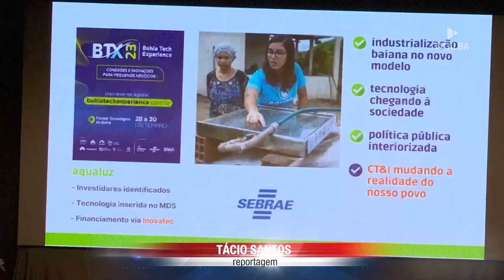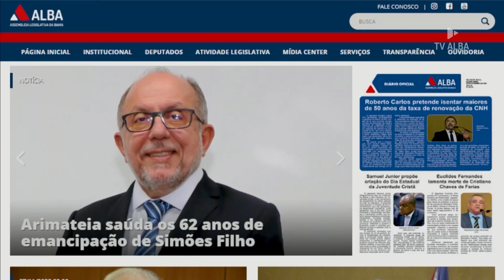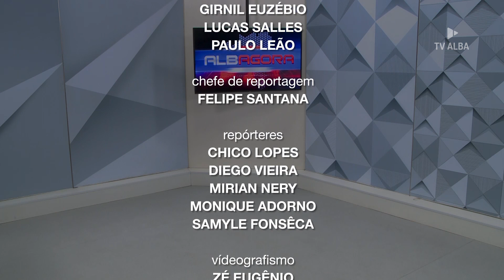ALBA AGORA - 07.11.2023